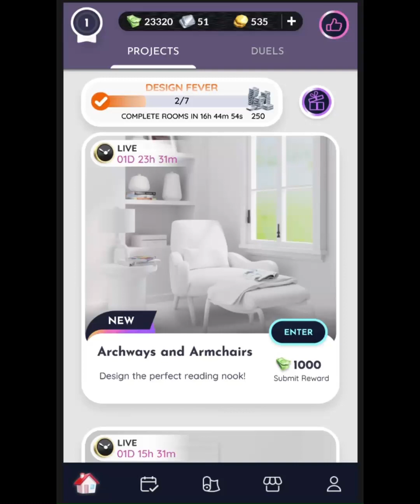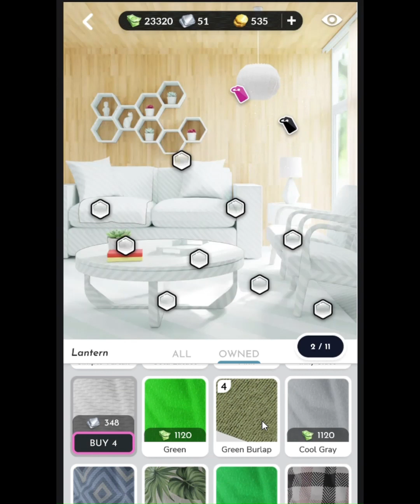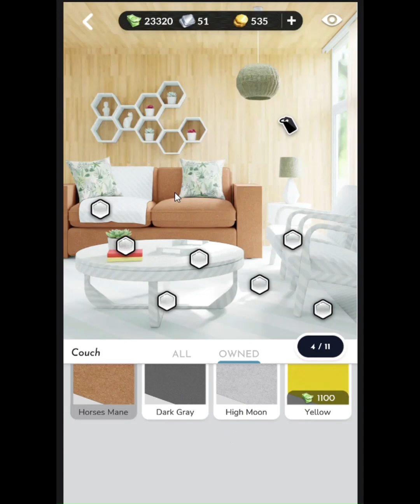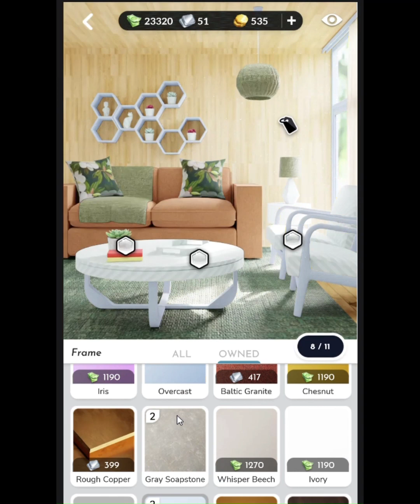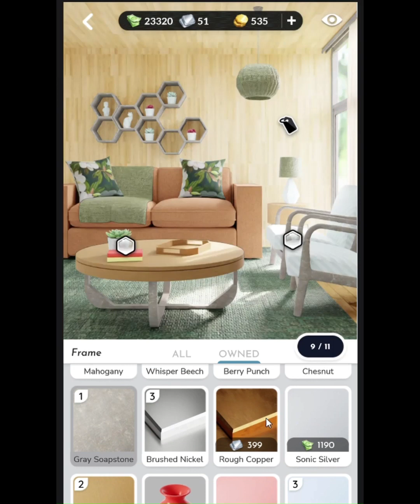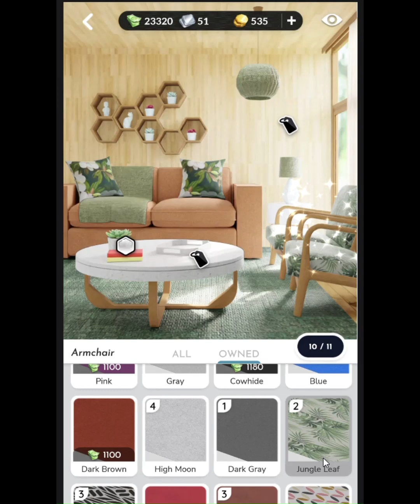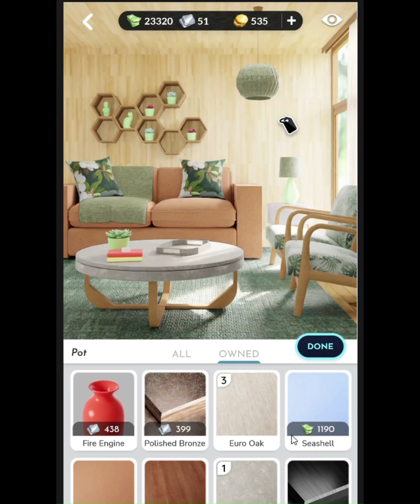Room Design game Ideally design scandinavian living room